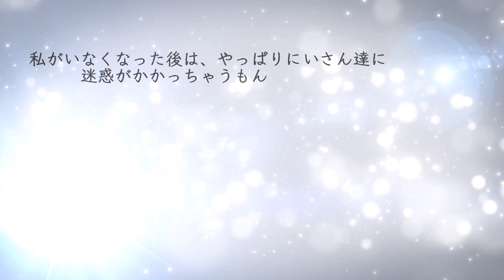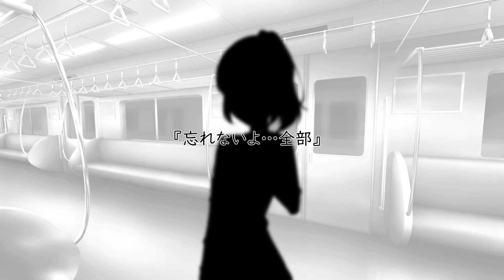【２ちゃんねる】妹｢私？サンタからのプレゼントだけど｣最終話【２ｃｈ面白いスレ】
朝起きたら枕元に立っている少女
彼女は自分を妹だと名乗り、さらにサンタからのプレゼントだという
ともに一年間を過ごしていく中で分かった衝撃の事実に･･･

下記サイトにて「5ちゃんねる（5ch.net）」の所有者様に使用許諾申請済です。

立ち絵
こーすけさんたまりあ様
小春六花（妹）